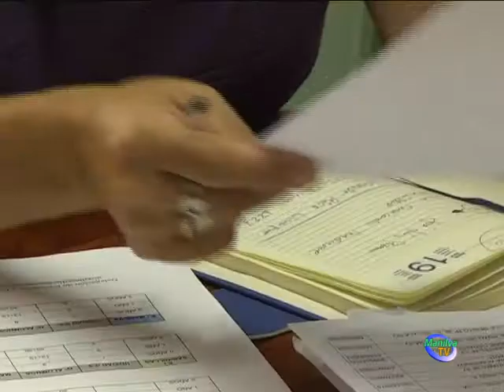LA ALCALDESA RESUME LAS OBRAS QUE SE EJECUTARÁN EN BREVE.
La alcaldesa de Manilva, Antonia Muñoz, ha enumerado algunas de las acciones que se están ejecutando en la localidad y las que se llevarán a cabo en breve.

Tras la temporada estival, la regidora informó, que se continua con distintas obras que servirán para mejorar las infraestructuras de la localidad.

La primera edil se refirió a trabajos en el alumbrado público, en el camino de la ocasión, en el muro del cementerio antiguo. Muñoz también se refirió al plan de reasfaltado en la localidad hasta finalizar el año.

La alcaldesa de Manilva, se refirió por último a la importancia de estar inscritos en el SAE, para poder acceder a las ofertas de trabajo que se ponen en marcha en la localidad.